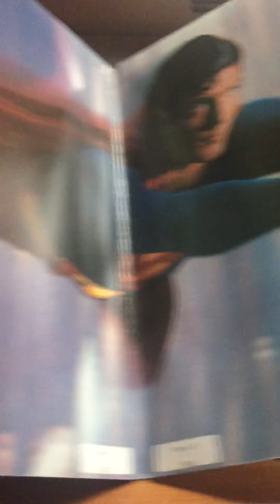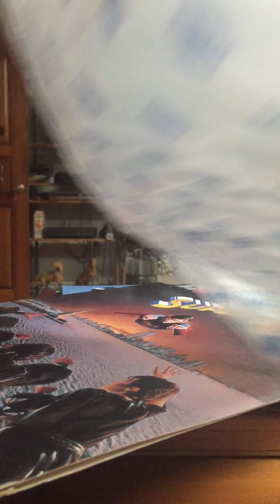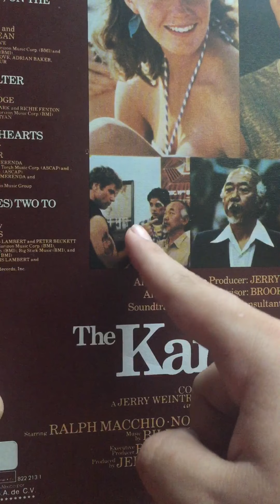Mi colección de vinilos buenos 2/3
Aquí les muestro un nuevo video y es mostrándoles mis discos espero que les guste y esperen el próximo video que les subí aaa y este video fue grabado el día de ayer